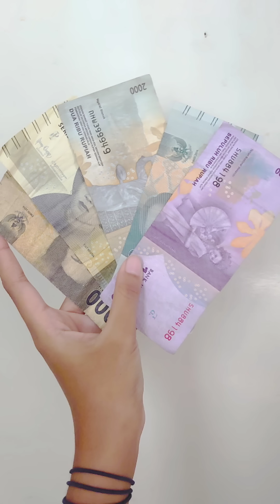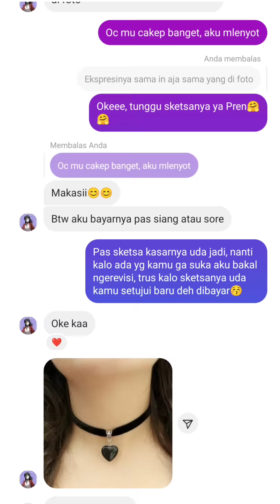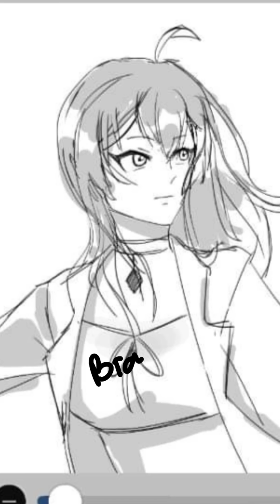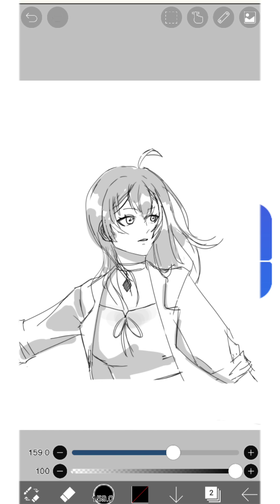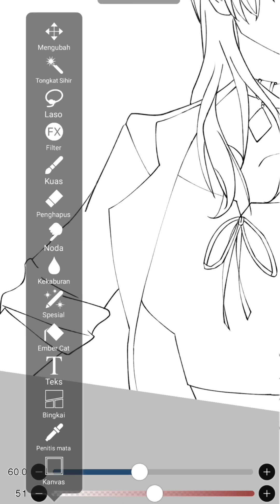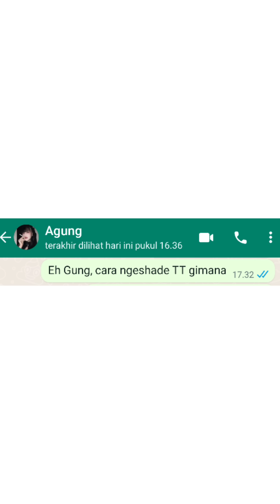Ditabok Jutaan Revisi, Pelanggan yang Perfeksionis [Commission Art]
Hai Pren, semoga kalian ga masuk angin
Jadi kali ini aku sharing salah satu pengalamanku ngelayanin customer yang perfeksionis, hehe. Semoga ada pelajaran yang bisa dipetik (meski aku ragu)